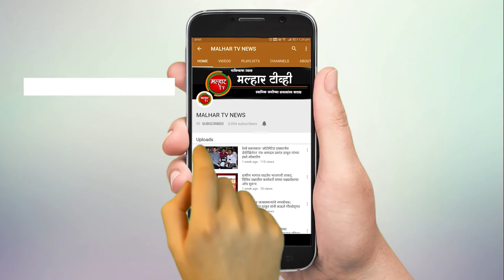पनवेलमधील नवनाथ नगर आणि अलगनगर मध्ये जीवनावश्यक वस्तूंचे वाटप !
आमदार प्रशांत ठाकूर यांच्या वतीने पनवेलमधील नवनाथ नगर आणि अलगनगर मध्ये जीवनावश्यक वस्तूंचे वाटप !